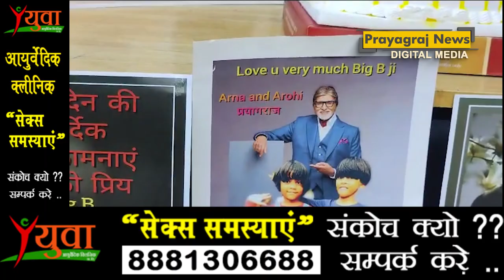सदी के महानायक अमिताभ बच्चन का जन्मदिन प्रयागराज में मनाया गया